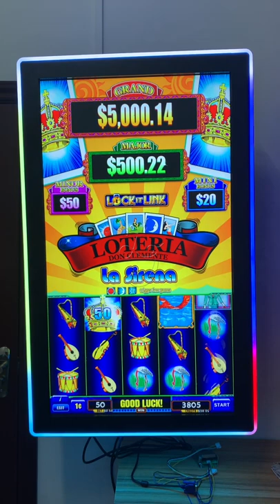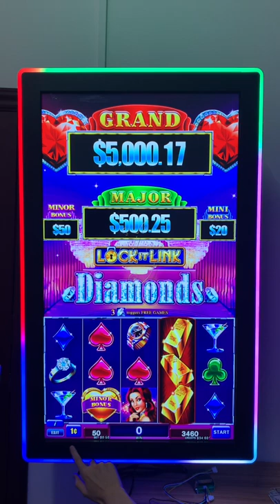Multi Games Lock it Link Multi Games 4 in 1 Video Slot Gaming PCB Boards For Sale